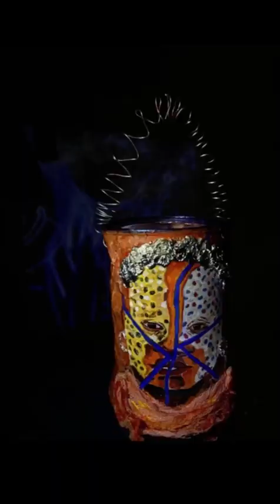Nasser Palangi / Students' Projects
Senior Study's Final Art Projects
Mixed Media Installation
By: Budoor Mohammed Al Malki
Instructor: Dr Nasser Palangi
Scientific College of Design (SCD)
Department of Visual Arts
Muscat - Oman